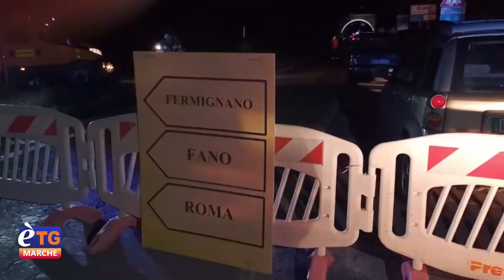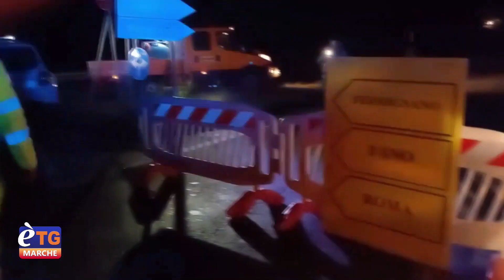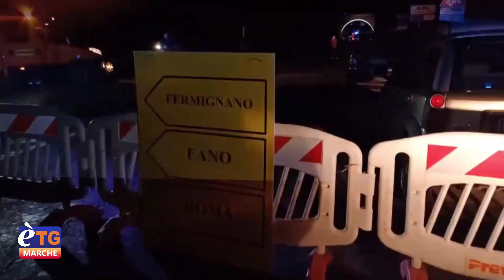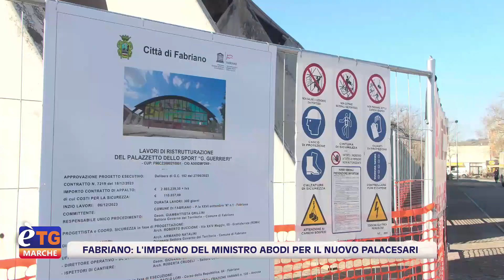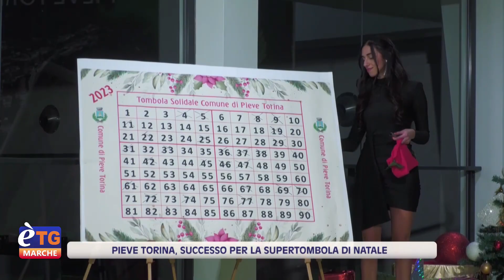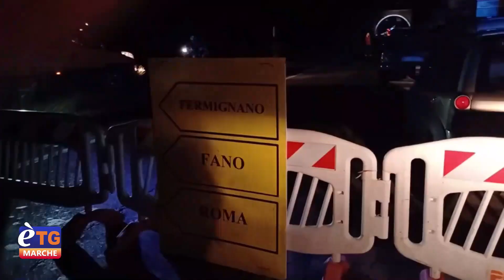E’tg Marche 19.20 27/12/2023